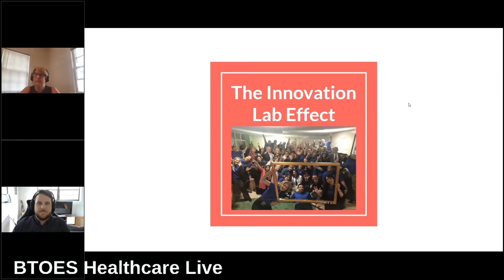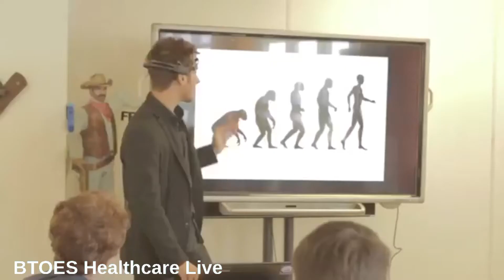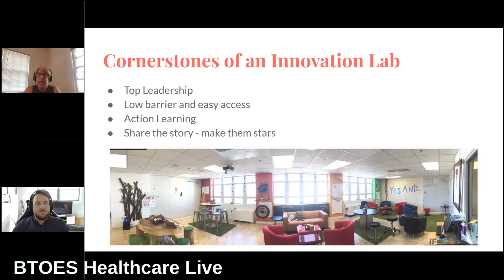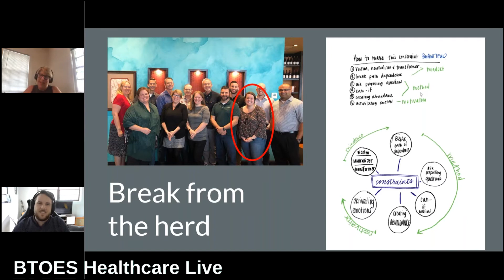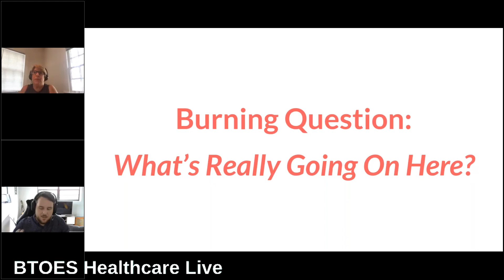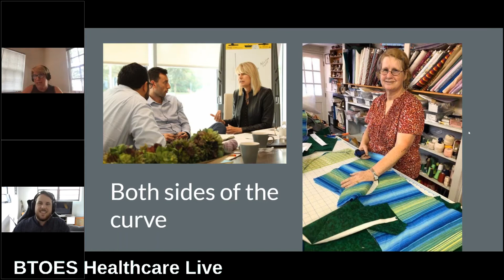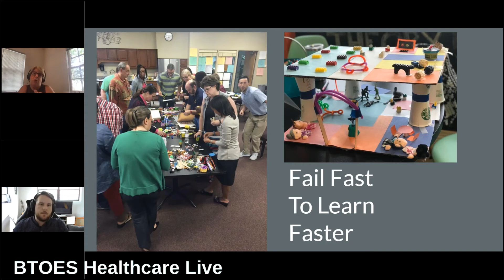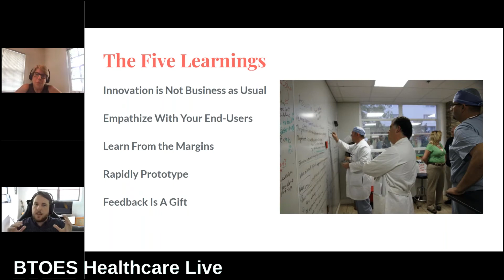How Innovation Labs can ignite innovative thinking in Healthcare l Dr. Karen Tilstra & Andy Tilstra